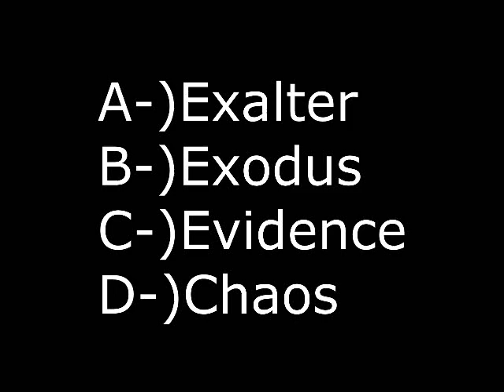Which one should be my Dragon's name